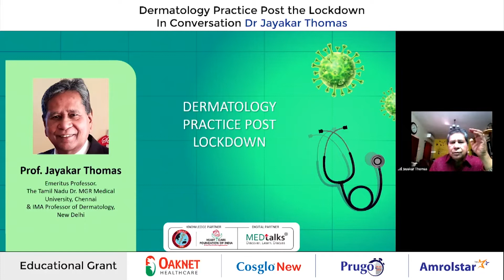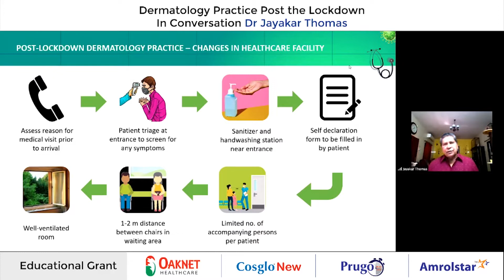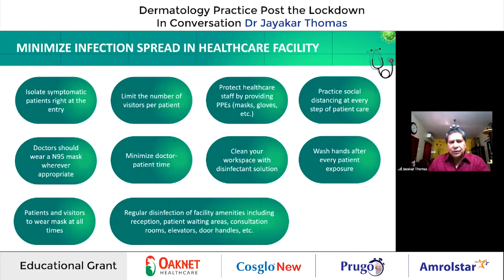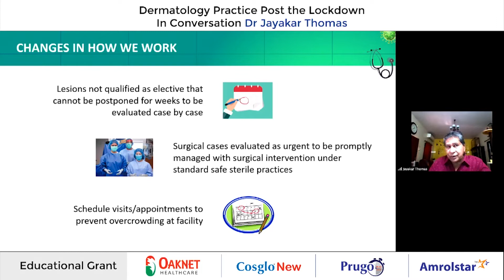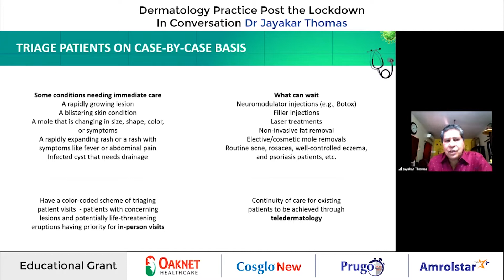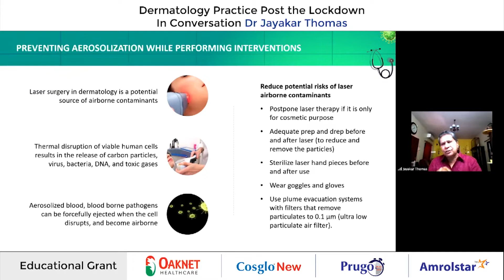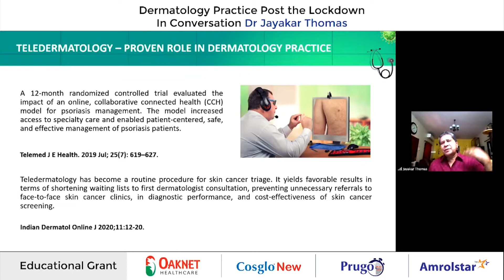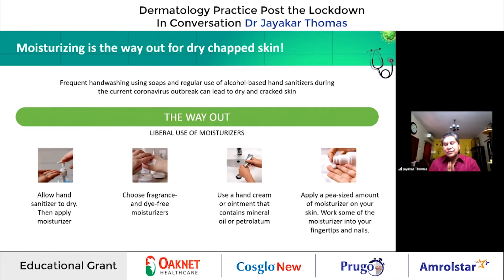Dermatology Practice Post The Lockdown Dr Javakar Thomas